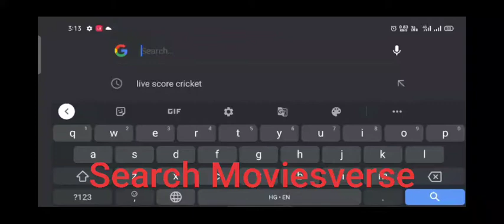How to Download Falcon and The Winter soldier in Hindi - English dual Audio Free.